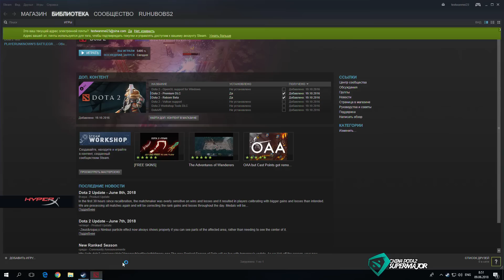Secret vs Vici Gaming, Super Major, game 1 [Eiritel, LighTofHeaveN]